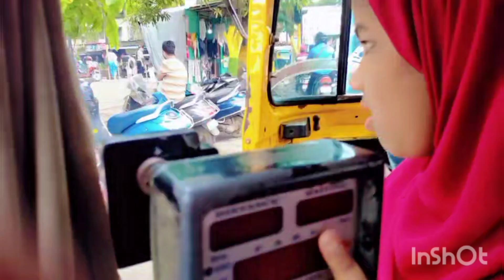Mumbai to ajmer 🥰||kyon Jana pada@cookingwithgohar